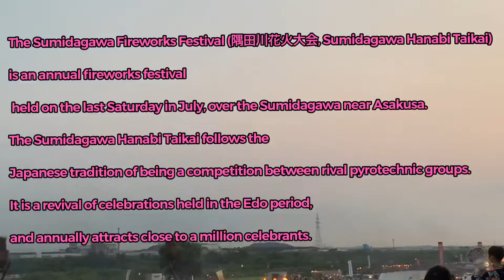May umutot! (LAPTRIP TO) || Sumidagawa Fireworks Festival 2019 🇯🇵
Hey guys! ❣️
You're free to watch my old & new videos! I would love seeing your comments down below! Arigatougozaimashita✨